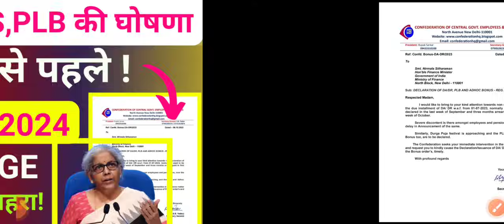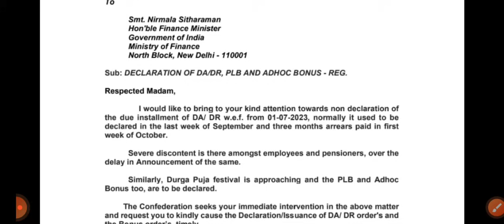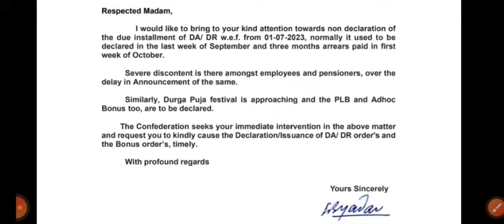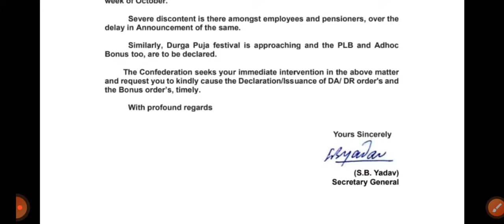दुर्गा पूजा से पहले DA/DR , बोनस,PLB की घोषणा का पत्र वित्त मंत्री के पास! 8TH पे कमीशन, 50%DA MERGE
chng.it/4BmWBRTG

80 ve saal se milega 20% jyada pension

 pension calculator